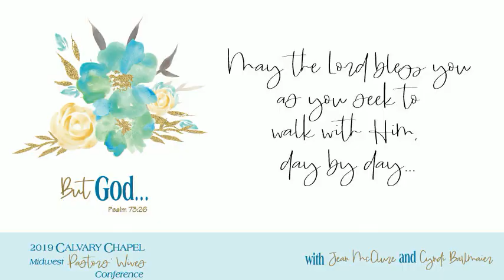Session 02-2019 Midwest PWC with Jean McClure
2019 Midwest Pastors' Wives Conference
Jean McClure
Session 2

Join our special guest Jean McClure for the 2019 Midwest Pastors' Wives Conference

This years' theme is "But God", it comes out of Psalm 73:26.

Event hosted by: Calvary Chapel Elk Grove.
Calvary Chapel is a non-denominational fellowship located in the northwest suburbs of Chicago in Elk Grove Village, Illinois.